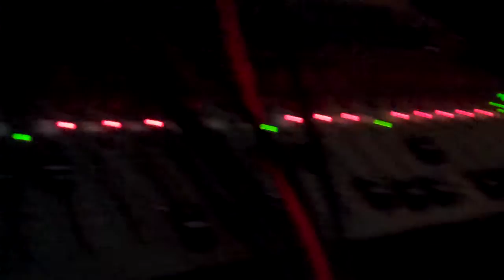RANDALL BROTHERS "TURN THE PAGE' ALLEY PUB 4 2016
HAD TO GET THAT SAX ON A VIDEO!  GO MATT AND MIKE!  LY